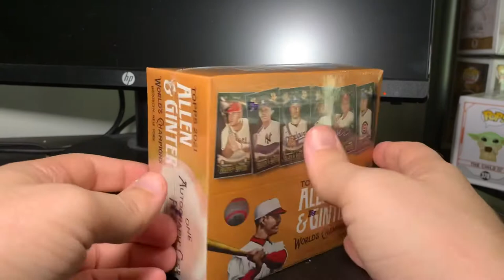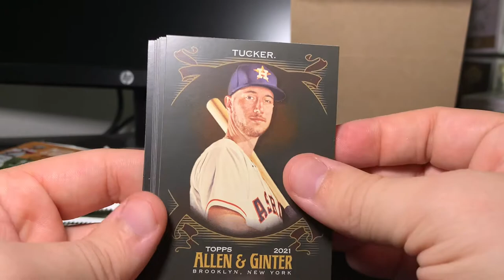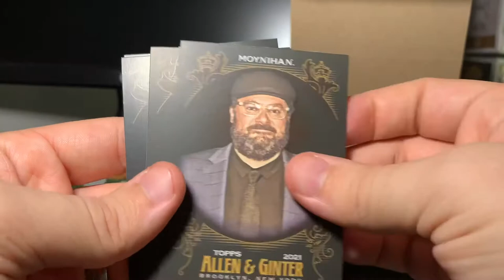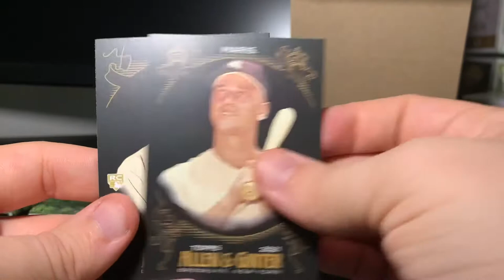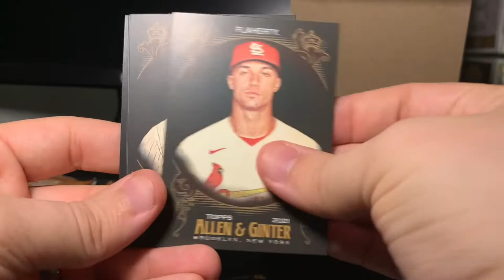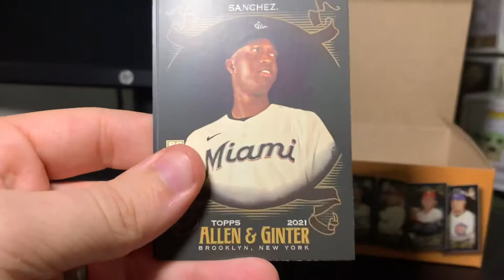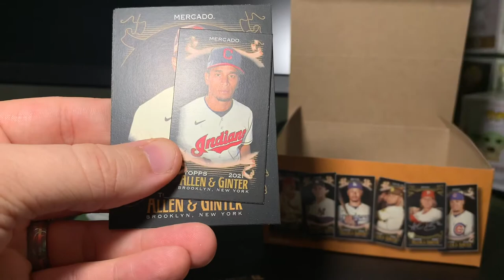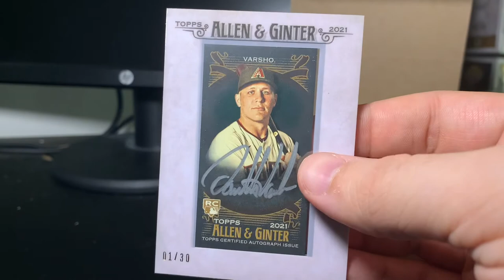😞 This Was Really Disappointing, Topps…| 2021 Allen & Ginter X Online Exclusive Box Opening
In today’s baseball card opening, I rip an online exclusive box of 2021 Allen & Ginter X. I paid $175 for this when it was released, and I’m not gonna lie when I say I am incredibly disappointed. I know boxes won’t always go your way, but this…this was really bad…
Consider turning on notifications so you never miss a video when I upload! I upload regularly every Monday, Wednesday, and Friday and occasionally upload a bonus video sometime throughout the week.

I mostly rip baseball cards but occasionally rip football cards and basketball cards. I mostly rip retail products I get from Target, Walmart, and other places near me that sell cards, so expect to see blaster boxes and mega boxes with the occasional hobby product when I visit my local hobby shop. I also post videos talking about major hobby news and highlighting various cards in my personal collection.